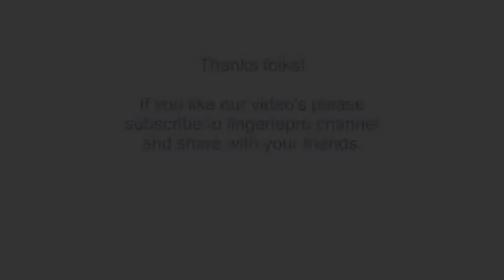Alena Shishkova Looking Drop Dead Sexy in Nelly Lingerie - Part.1